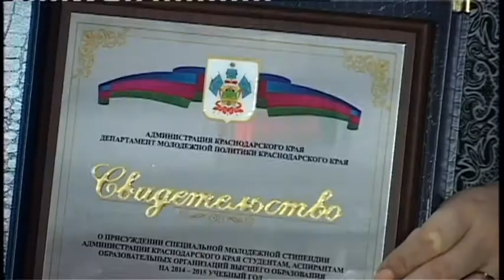Студенты Анапы отметили Татьянин день